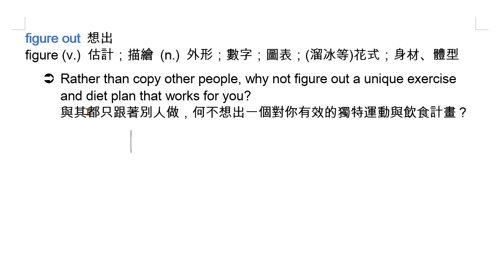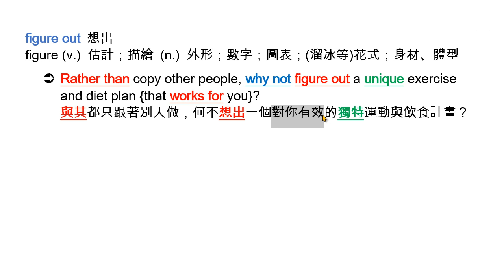figure out 想出